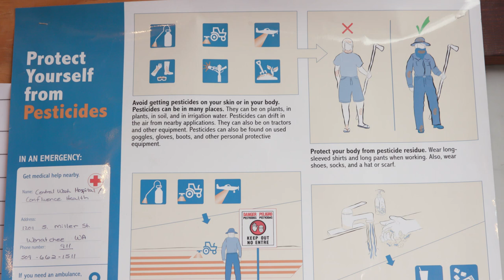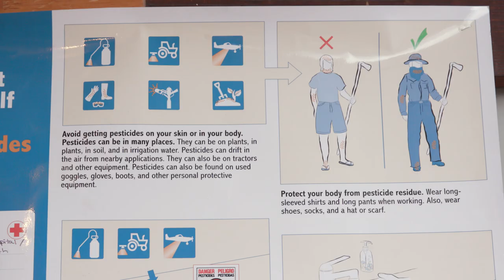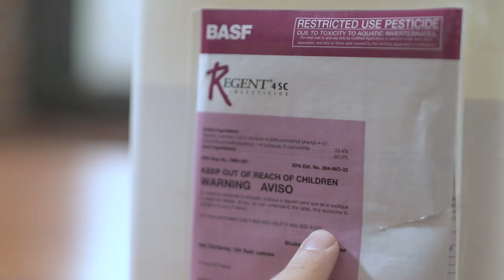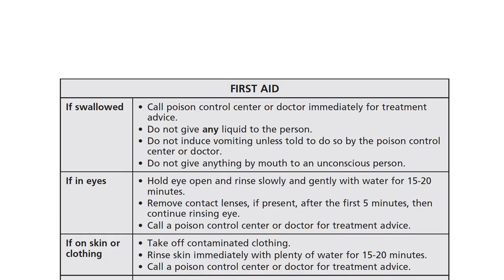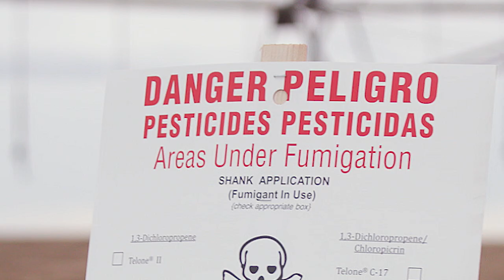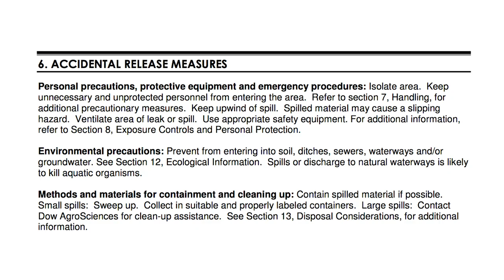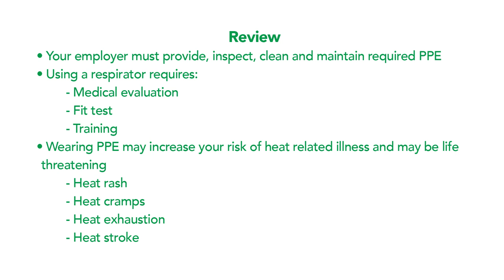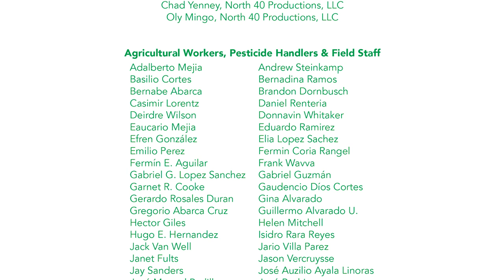Worker Protection Standard (WPS) for Pesticide Handlers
This is an EPA-approved video (38 minutes) for training pesticide handlers with the expanded training content prescribed in the revised 2015 standard. For use in 2018 and beyond, from the Pesticide Educational Resources Collaborative (PERC). This is the English version. (EPA Handler PST 00031).